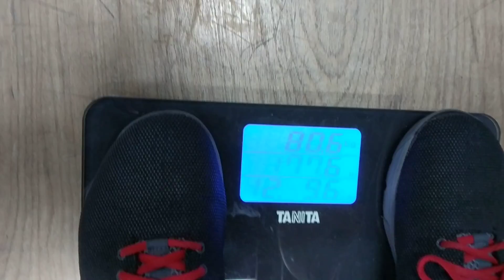CrossFit lift off event 3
Camera shut off with 30 seconds left.  Sorry I'm not redoing this... Most of the reps are here, I promised I didn't cheat